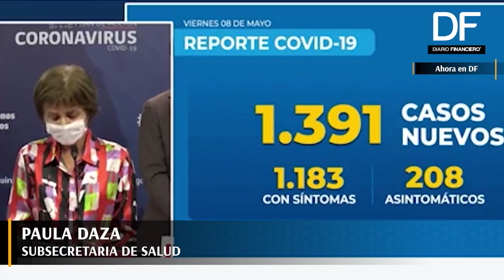Ahora en DF: A partir de esta noche regirán nuevas medidas sanitarias en la zona centro del país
Paula Daza, subsecretaria de Salud, fue la autoridad a cargo de entregar los detalles del informe diario del avance del coronavirus en Chile, situación que aprovechó para recordar las nuevas medidas sanitarias que comenzarán a regir a partir de hoy a las 22:00 hrs.